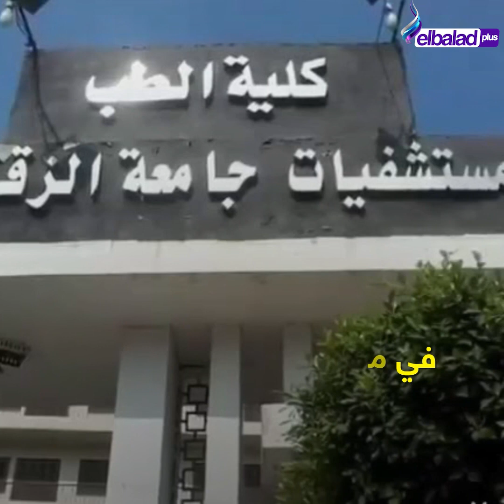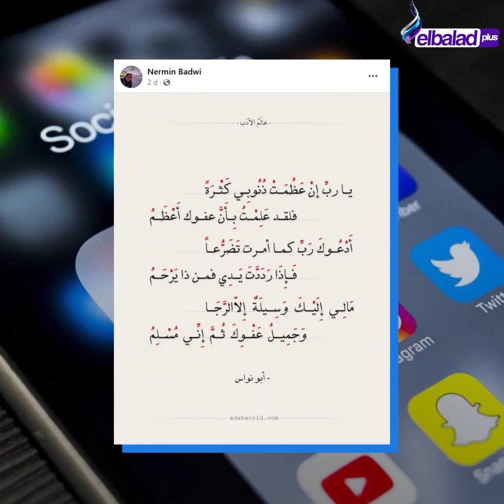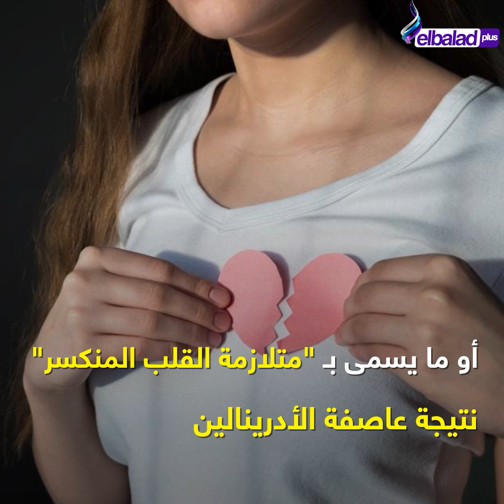بعد امتحان الشفوي.. وفاة مفاجئة لطالبة طب الزقازيق